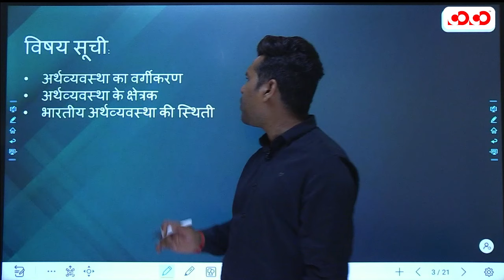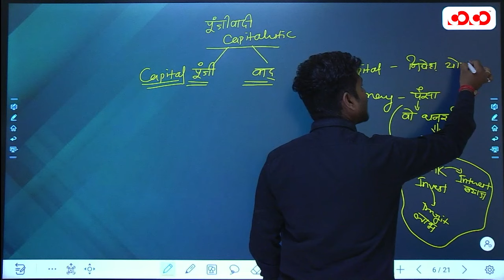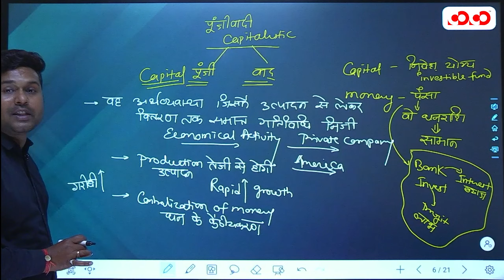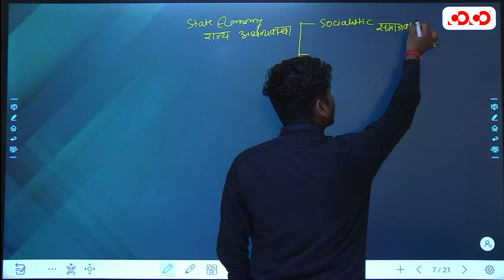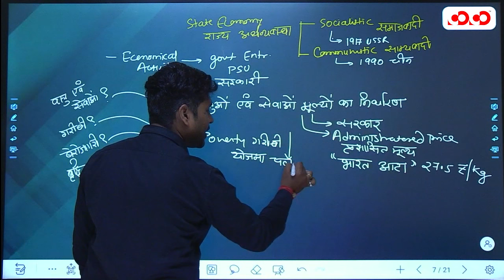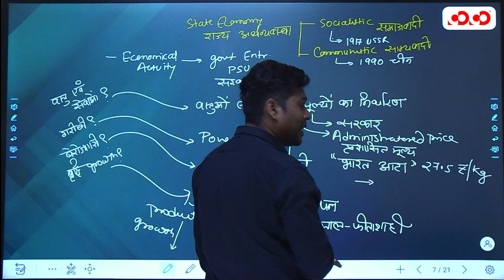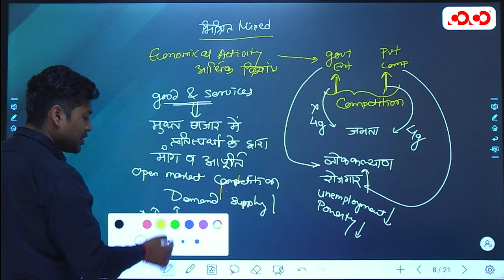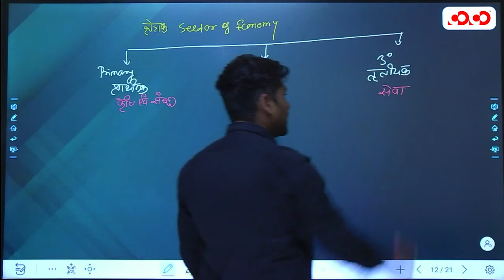Introduction to Economy | अर्थव्यवस्था का परिचय | Indian Economy | Lec- 1 | (Top) MCQ | Aniket Sir